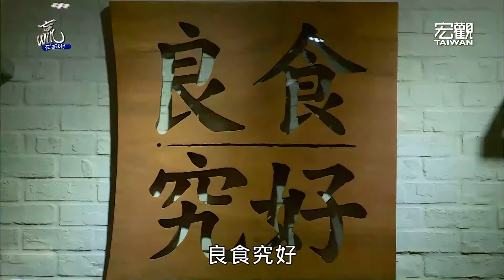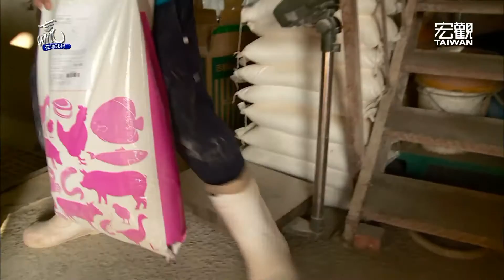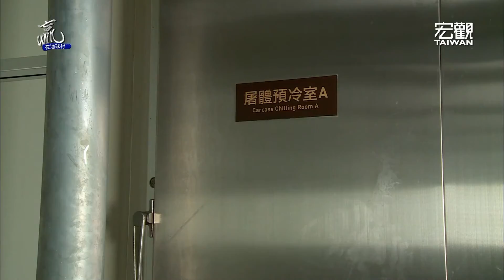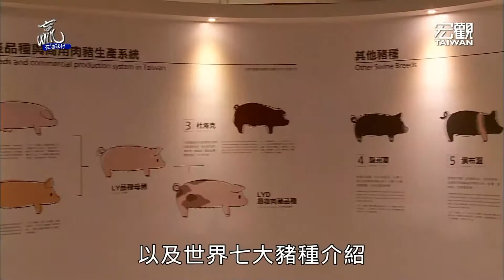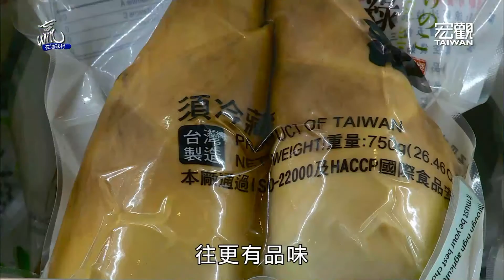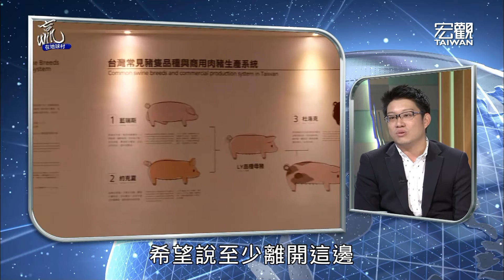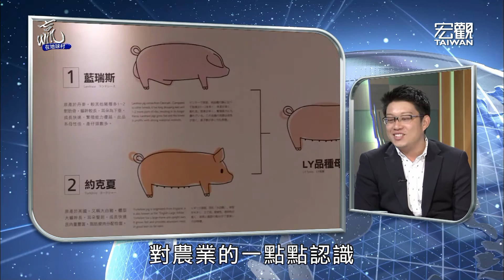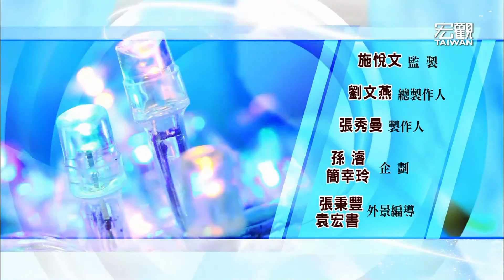贏在地球村 Win The World—從豬圈到餐桌 祥圃垂直鏈供應安心豬肉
占去餐盤大半面積的戰斧豬排，表面油亮多汁，焦糖色的菱格烤紋，彷彿已經聞到碳烤香氣，這樣一塊大排，一頭豬身上只能取下四片左右，隔壁的豬肋排也是一樣，肉質厚實飽滿，豐盈油脂憑著肉眼就能看見，鏡頭往側面一帶，晶亮晶亮的畫面，讓食物還沒入口，眼睛已經飢腸轆轆。

董事長吳昆民，不是餐飲科班，也從未在餐飲圈打滾過，農家子弟出身，父親母親都是畜牧農戶，吳昆民耳濡目染，進入職場也沒和畜牧脫關係，成立祥圃公司，代理動物營養劑，而生命中的第一間餐廳『良食究好』，其實只是他的成果發表平台。

呱呱墜地還沒滿月的小豬仔，粉粉嫩嫩好可愛，因為還沒斷奶，用餐時間一到，一個個又擠又鑽，不惜墊著兄弟姊妹的背往上踩，也要搶到絕佳位置，這裡是祥圃位在雲林的肉豬場。

主張人道飼養的祥圃實業，用溫控調節豬場溫度，圈養的柵欄也比一般大一些，讓母豬在分娩時相對舒適，營養供給上，原本就是祥圃的專業，種豬、肉豬、生產過後的母豬需求各有不同，投其所需是養出健康豬隻的重要環節。

講求動物福利的豬場養出來的豬隻，條件再好，最終還是得送上拍賣市稱斤論兩的賣，吳昆民說，這不符合他心目中期望的藍圖，該怎麼改變？該怎麼保有品質？不如就自己分切，自己賣吧！

吳昆民大兒子吳季衡，2007年加入團隊，負責品牌第一線，分切廠就是他的發想，吳季衡認為這是豬肉很重要的一環，有分切廠才能做客製化服務，創造豬肉的價值，廠內溫度控制在十一度上下，這是一個細菌不容易滋生，人力又能夠工作的室溫，屠宰完成的豬肉要先在預冷室待上十八到二十四個鐘頭，當屠體溫度降至五到七度以下，就是最適合分切的狀態。

層層肢解的豬體，到最後變成一塊一塊豬肉，工作人員俐落的取下大塊豬油，就連筋膜也要拿掉。肉條在機器上滾一圈，筋膜應聲抽離，這是吳季衡從德國採購回來的機台，鏡頭前看到油花分佈漂亮的肉片，就是一頭豬僅僅兩片的松阪肉，總是供不應求。

為了供應好的豬肉，吳家父子檔從源頭控管到末端，吳季衡開玩笑說，他陪著好多頭豬走完一生，他們不想閉門造車，內心有更大的宏願是改善從豬隻到肉品的大環境，因此，籌備三年，蓋了間農業文創館。

文創館取名『良作工場』，正好和餐廳『良食究好』相互輝映，館內詳細介紹台灣豬肉品種，以及世界七大豬種介紹，雖然無法直接讓遊客進入養豬場參觀，不過良作工場用擬人化插圖，詳細描述豬隻生態，甚至將友善畜牧的自由狹欄搬到展場內，另一個區塊，一低頭就能看見分切廠內，所有過程一覽無遺。

把豬肉從牧場到餐桌的工序攤在陽光下，透明公開的加工鏈呈現給消費者，吳昆民和吳季衡攜手做轉型農業的同時，更遠大的冀望是，永續、健康、良善的肉品環境，生生不息。

➨更多宏觀影片：
《節目類》